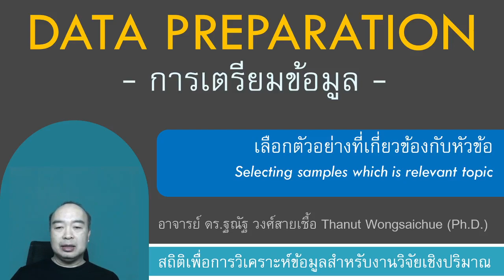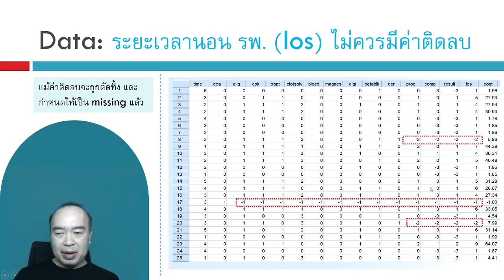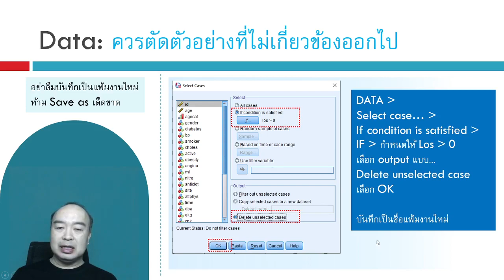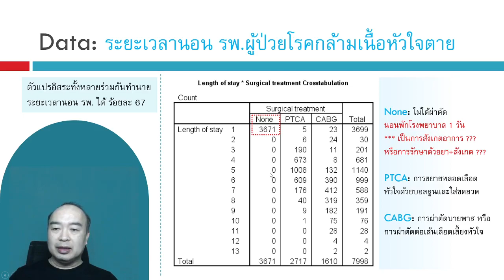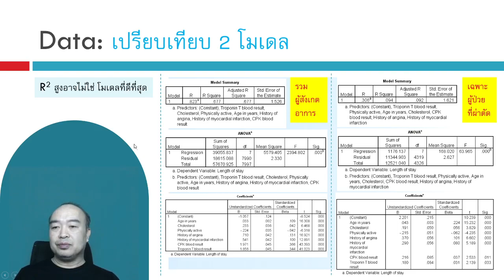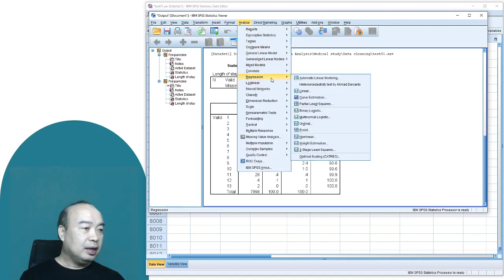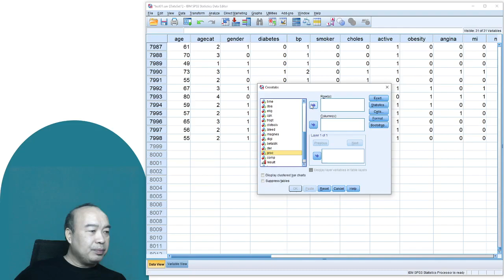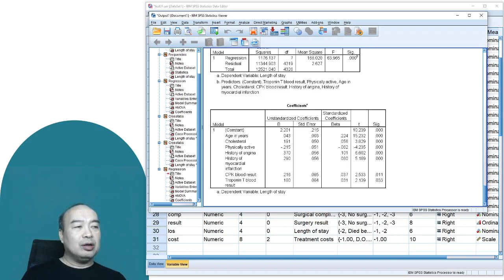Selecting samples which is relevant with topic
Data preparation_Selecting samples which is relevant with topic
@Thanut Wongsaichue

เนื้อหาที่ upload แล้ว สถิติ งานวิจัย ความแตกต่าง สมการกำลังสอง โปรแกรม SPSS การถดถอยอย่างง่าย ตัวแปรกลุ่ม ตัวแปรอันดับ ข้อมูลอ่อน Soft Data ตัวแปรกวน Confounding factor การทำความสะอาดข้อมูล Data Cleaning การวิเคราะห์ข้อมูล Data Analysis งานวิจัย Research ทดสอบตัวอย่างอคติ Sample selection bias การสร้างแฟ้มข้อมูล การแก้ไขแฟ้มข้อมูล การถ่วงน้ำหนัก การยุบกลุ่ม ความแตกต่าง สถิติเปรียบเทียบ ค่าเฉลี่ย Mean ถดถอยพหุคูณ ถดถอยพหุ Multiple Regression ถดถอย Simple Regression สหสัมพันธ์ Correlation ไคสแควร์ Chi-square สถิติที t-test การเปรียบเทียบค่าเฉลี่ย ANOVA, f-test ทดสอบความแปรปรวน การวิเคราะห์แบบจำลองสมการโครงสร้าง SEM Structural Equation Modeling ใน AMOS โมเดลสมการโครงสร้าง CFA การวิเคราะห์องค์ประกอบเชิงยืนยัน การจำแนกองค์ประกอบ EFA  การวิเคราะห์ถดถอยโลจิสติกส์ Logistic Regression, Logit  Analysis, Multicollinearity, Collinearity, Z score, Mediator variable, ตัวแปรคั่นกลาง , Moderator variable, ตัวแปรกำกับ, สมการถดถอยพหุ, ถดถอยโลจิสติก, การวิเคราะห์เส้นทาง, วิเคราะห์อิทธิพล, ถดถอยปัวซอง, ถดถอยพัวซอง, Poisson regression, Factor analysis, การวิเคราะห์องค์ประกอบ Common Method Variance CMV ความแปรปรวนจากวิธีการวัด Common Method Biases CMB โปรแกรมลิสเรล LISREL การวิเคราะห์อิทธิพลเส้นทาง Path analysis interaction moderator, โปรแกรม STATA สถิติพรรณนา, t-test, F-test, One-way ANOVA, Chi-square, F-test, Multiple regression, Regression analysis, Logistic regression analysis, Oreder Logistic Regression, Multinomial Logistic Regression, Path Analysis, SEM, Structural Equestion Modeling, PCA, Principal Component Analysis, Factor analysis, Survival analysis, Propensity Score Matching, Power and Sample-size analysis, Generalized Estimation Equation, GEE, SmartPLS, VB-SEM, CB-SEM, PLS-SEM, PLS Regression, Quadratic effect, Moderator, Moderating effect, Mediator, Mediating effect, Mediation variable, Second order model, Multi-group analysis, Mplus, Tobit regression, Tobit model, ถดถอยโทบิท, โปรบิต, โพรบิท, Probit regression, Probit model, Multinomial Logistic Regression, โปรแกรม STATA, โปรแกรม LISREL, โปรแกรม AMOS, โปรแกรม SmartPLS, โปรแกรม Mplus การวิเคราะห์ถดถอยปัวซอง, Poisson regression, Exploratory Factor Analysis (EFA), ตัวแบบอันดับที่ 2, Second order model, MIMIC model, Multiple indicators and multiple causes, Latent variable interaction, Linear growth model, Latent growth model, Quadratic growth model, Survival analysis, Discrete-time survival analysis, Multilevel analysis, Multilevel regression, Data Envelopment Analysis, DEA, B-Box, Efficiency score, Super efficiency score, โปรแกรม R, R programing, ANCOVA, MANOVA, MANCOVA, โปรแกรม SAS, Heteroscedasticity test, Homoscedasticity, ความคลาดเคลื่อนแปรปรวนคงที่, Decision Trees, Cluster Analysis, Conditional logit model, Conditional Logistic Regression, Nested logit model, Nested Logistic Regression, Mean centering, Latent moderator, CR, AVE, Measurement invariance, Data transformation, Removing duplicates, Gamma GLMs, Gamma Regression